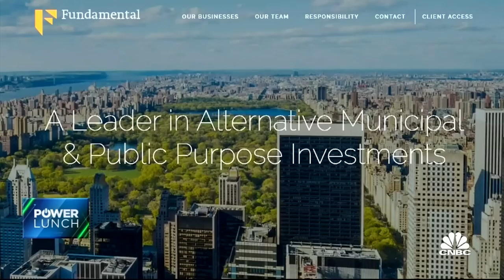Rising property insurance killing deals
Businesses and homeowners are struggling with rising property insurance rates.